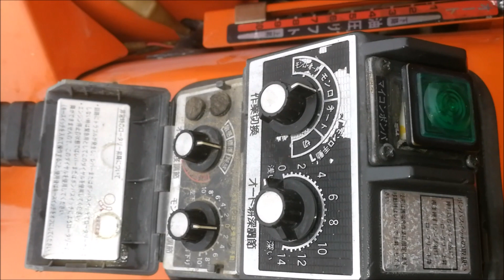Panel sterowania ciągniczek Kubota Bulltra B1-15.